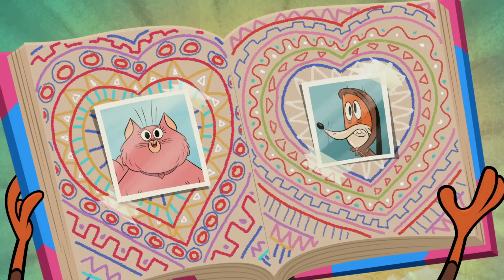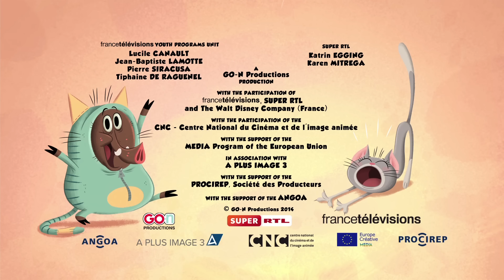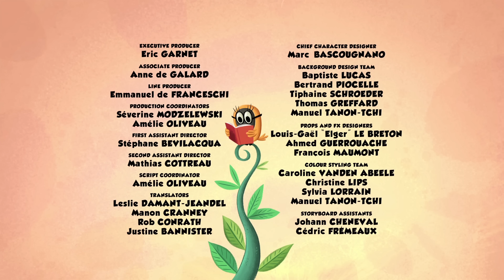I'm a big boar now ! | Zip Zip English | Full Episodes | 3H | S1 | Cartoon for kids